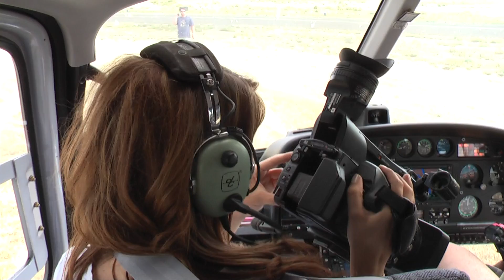HeliTahoe Helicopters AS350 B2 at Minden NV Airshow 2011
A brief video of one of the tours we offered during the Minden Airshow.  It took our passengers from the Minden Airport, heading SW and then NW around the spectacular Genoa, the oldest settlement in Nevada.  Outstanding.